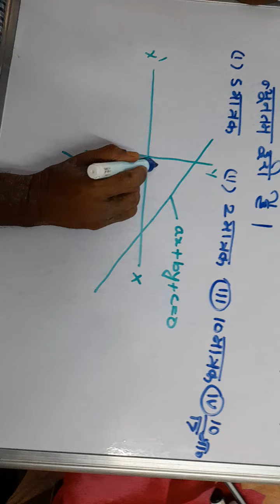find the least distance of line segment 4 x + 3 y + 10 =0 from Origin.मूल बिंदु से दूरी क्या होगा।